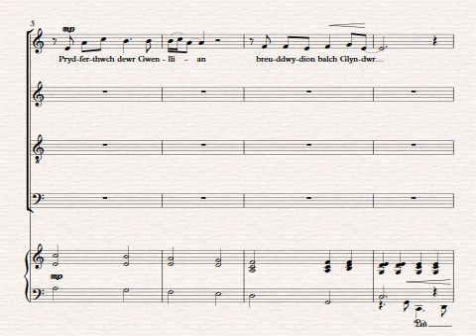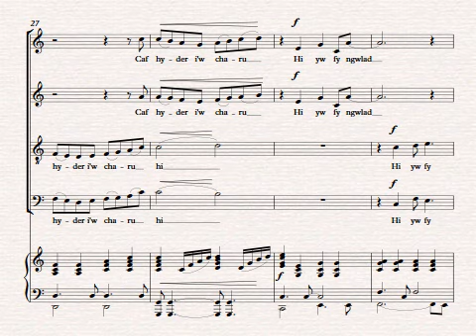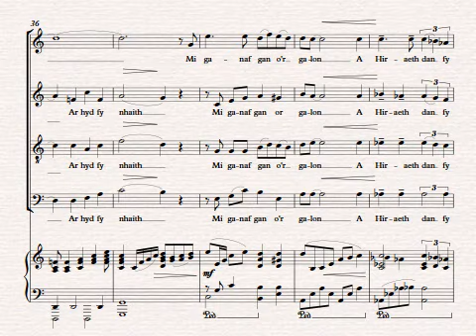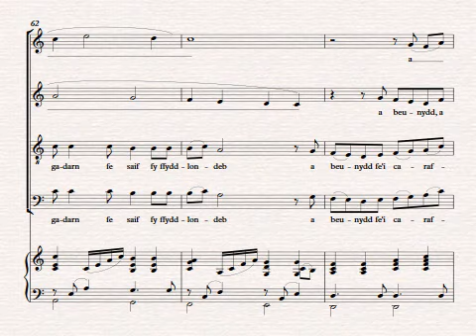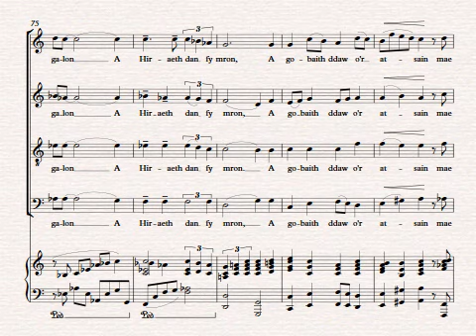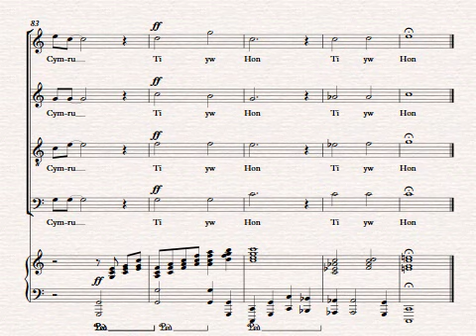Ti Yw Hon SATB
Ti Yw Hon for SATB & piano. Composed by Alan Llewelyn Thomas with words by Bethan Harkin.
A love song and the subject is Wales. It compares Wales' dreams, strength and beauty to that of the Princes' and Princess' of the Mabinogi. It says how her (being Wales) natural beauty steals my heart and reassures me that I will be faithful to her and love her always. (Bethan Harkin)

This score has been published by Curiad Publishing and is available to purchase